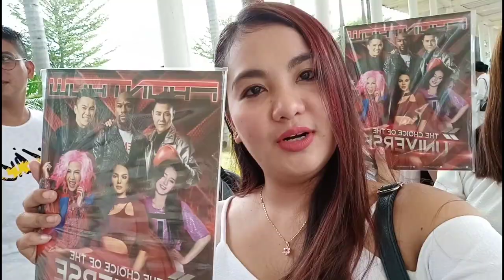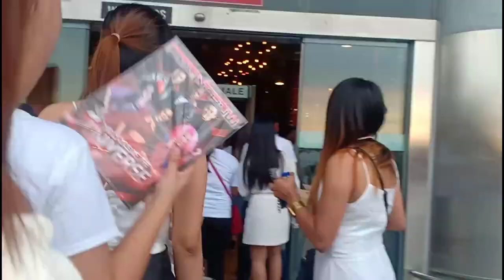DREAMCATCHER GOES TO PHILIPPINE ARENA/FRONTROW CONCERT